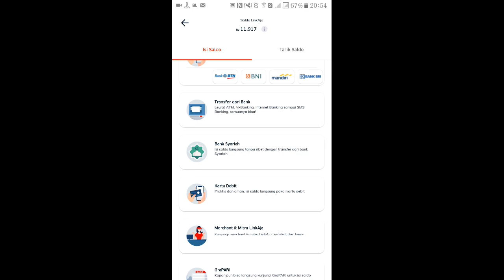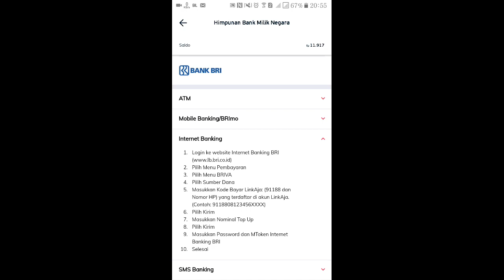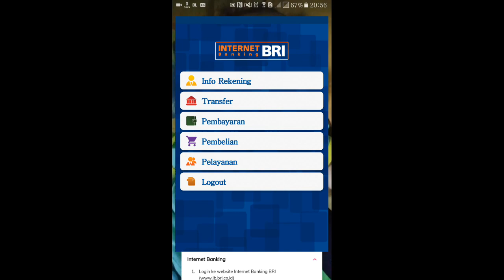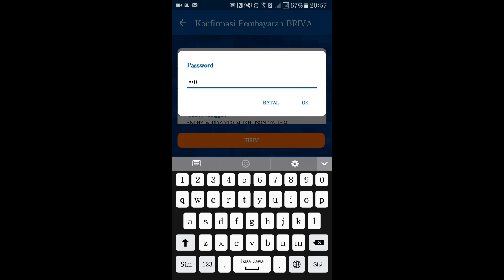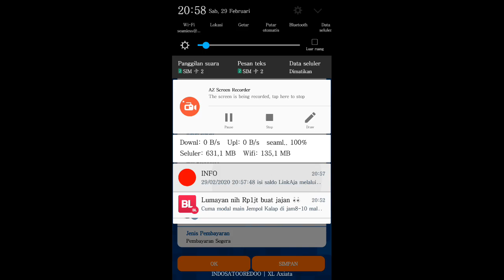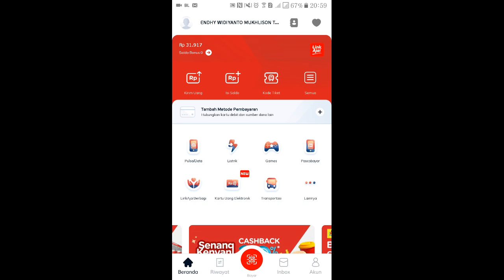Topup linkaja - melalui bank bri - briva - isi saldo linkaja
Cara mudah topup link aja dengan aplikasi internet banking.
Selamat datang di channel Endhy Widiyanto, dalam vidio ini, akan saya bagikan cara mudah topup linkaja dengan internet banking bank bri.
cara ini sangat mudah untuk diikuti ketika butuh topup aplikasi linkaja.
selamat menyaksikan vidio tutorial topup linkaja.